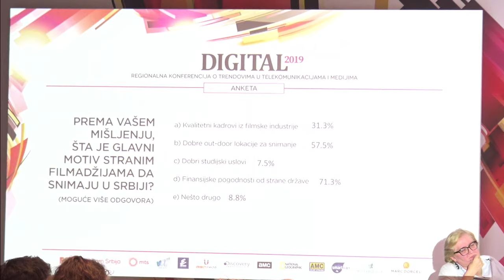Digital 2019 - Na uglu Bulevara revolucije i Sanset avenije: Srbija kao globalna filmska meka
NA UGLU BULEVARA REVOLUCIJE I SANSET AVENIJE: SRBIJA KAO GLOBALNA FILMSKA MEKA
„Situacija u srpskoj filmskoj i TV-produkciji je takva da će uskoro producenti morati da imaju redovne mesečne koordinacije, kao pozorišta!“, napisala je nedavno na Twitteru Bojana Maljević. Kako smo došli do toga da je srpska filmska i TV-produkcija postane jedna od najuspešnijh industrijskih grana na svetu, da su gotovo svi profesionaci, oprema i studiji – „rasprodati“ za narednih nekoliko godina! U kom pravcu će se razvijati ovaj uspon i šta na ovom polju možemo da očekujemo od godine koja je pred nama?

Keynote Speaker

Ana Ilić, viši savetnik predsednika Vlade za kreativne industrije i turizam
Moderator: Zoran Janković, novinar
Jelena Trivan, predsednica UO Filmskog centra Srbije
Anđelka Vlaisavljević, Work in Progress
Aleksandar Conić, ClockWork Film Production
Marija Lero, Emote Productions
Milomir Marić, Happy TV